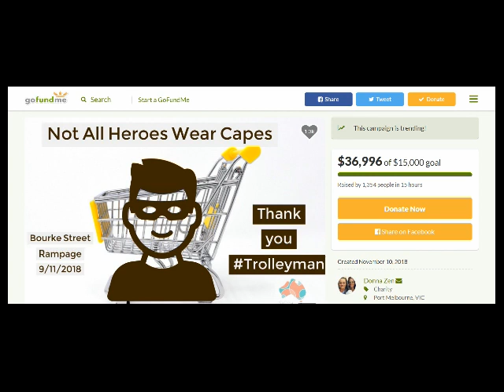Fill ya trolley